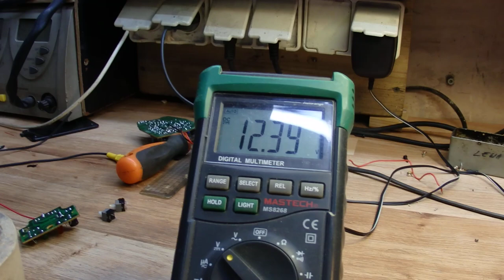Jak zregenerować akumulator